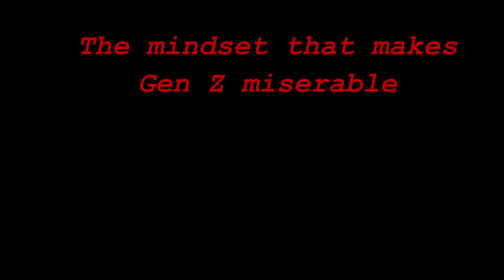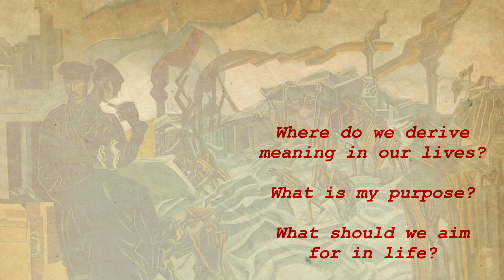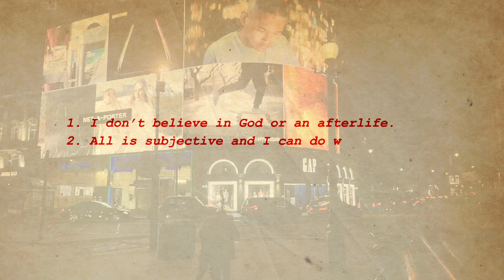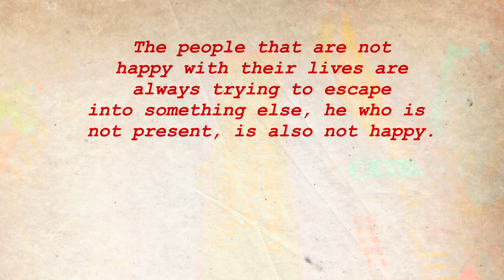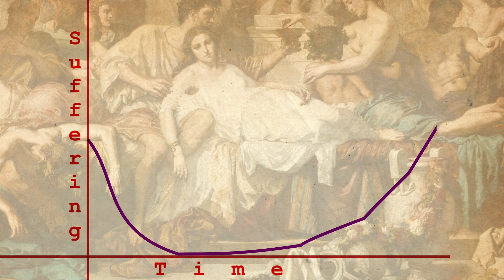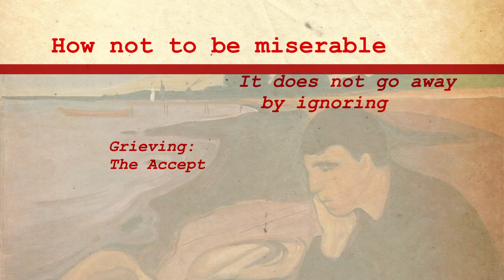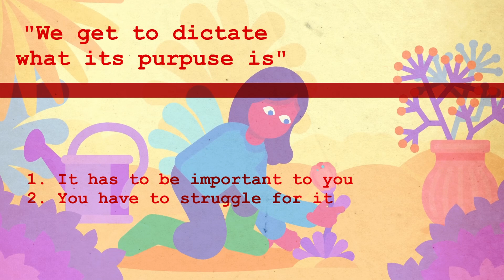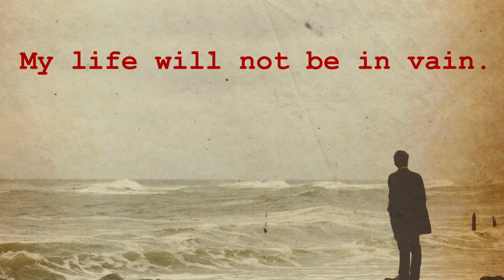Kurzgesagt's Optimistic Nihilism and the misery of Gen Z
This video is sort of a response video to Kurzgesagt's "Optimistic nihilism" video that talks about how they deal with existential crises.

Which is an excellent video in its own right, but I heavily disagree with their philosophy and I made this video to offer my opinion.

This video essay is based on the essay: "Kurzgesagt's nihilism and the misery of the modern man" that I posted on my substack: copybookcourt.substack.com